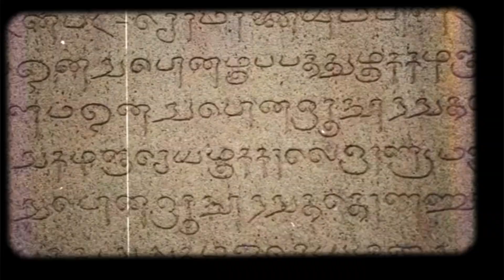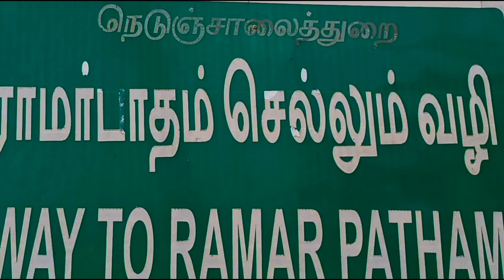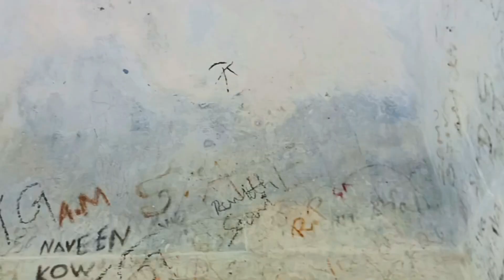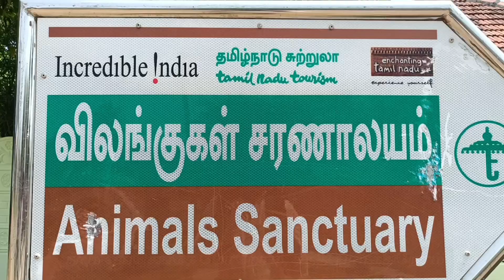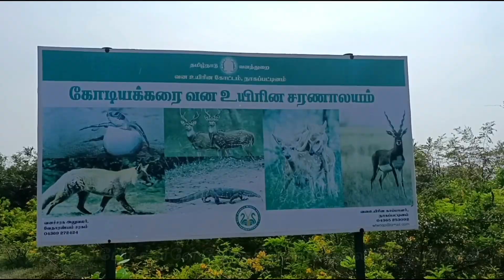The Insane Story Behind Kodiyakarai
This video only discussed about the point  calimer,Is always called koadiakarai.This video only for education purposes light house,wildlife sanctuary,bird sanctuary,raamar patham.(@Thisaikaruvi).l